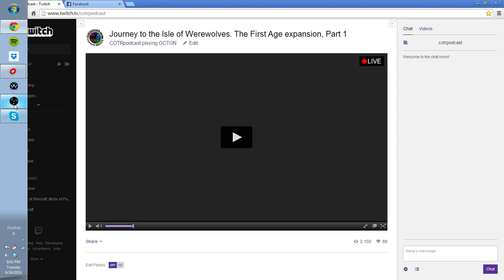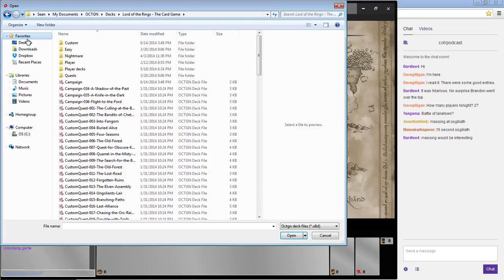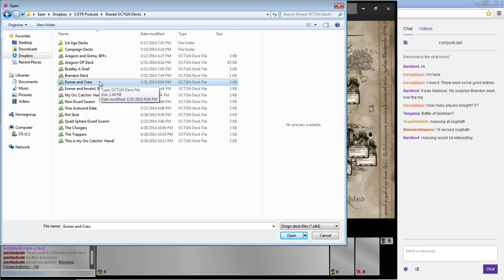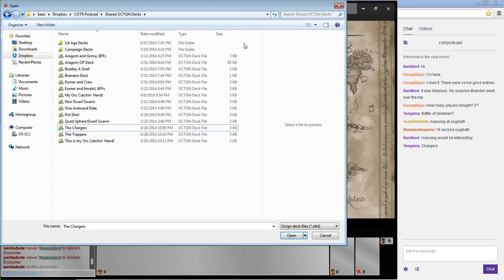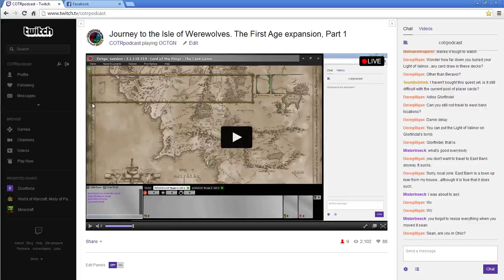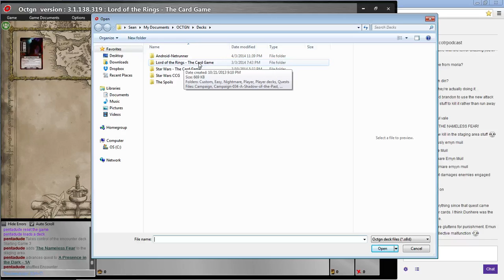Massing at Osgiliath (2p) Lord of the Rings: LCG: Cardboard of the Rings 6/24/2014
The lean mean machine of Etienne and Sean cut Massing at Osgiliath in twain. Then, they flee from Moria.